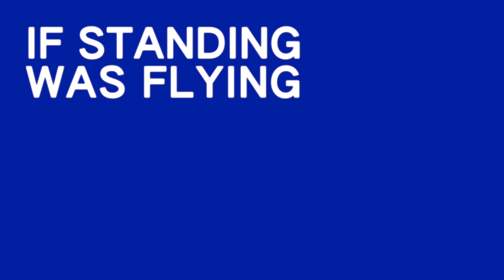If Standing Was Flying - LIVE - Stephen Day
LISTEN

LYRICS
Sometimes I feel out of place
Sometimes I need your embrace
To get me through the day

And it feels like water on my skin
It feels like being born again
It feels like learning how to stand
If standing was

Some days I want to throw it all away
Somehow you turn it all around
Make it seem okay

If standing was flying

And it feels like finally jumping in
It feels like running with the wind
And it feels like learning how to stand

If I never had it
How would I know
If I ever found it
Oh Lord
Oh, there’s no going backwards
When you give her your soul

And it feels like water
If standing was

It feels like finally jumping in

Water
Water

CREDITS
Produced, Directed, and Colored by Drew Bauml
Performed by Stephen Day
Mixed and Recorded by Micah Tawlks
Assisted by Abby Docherty
Nashville, TN